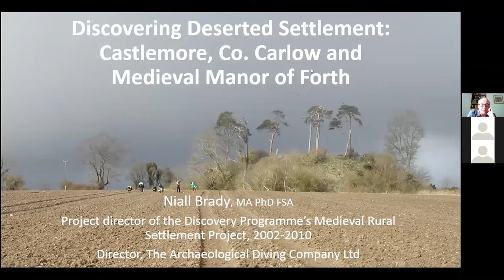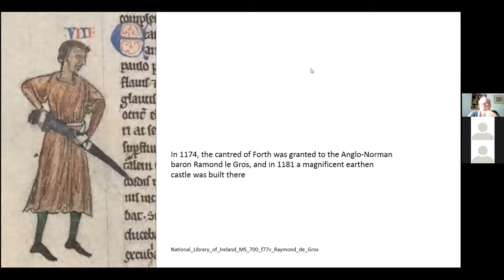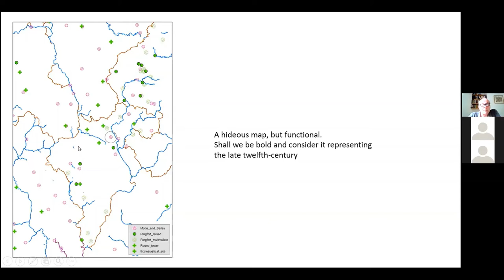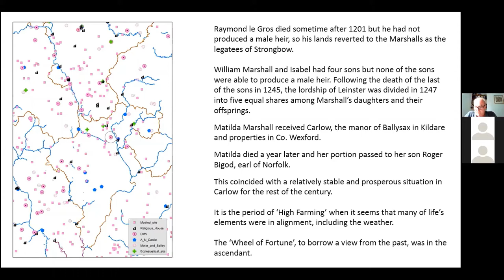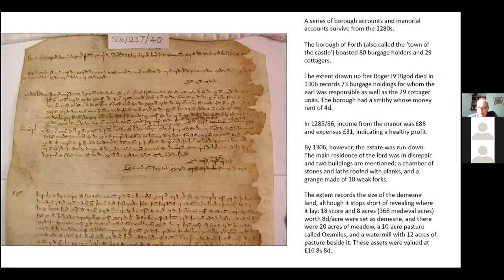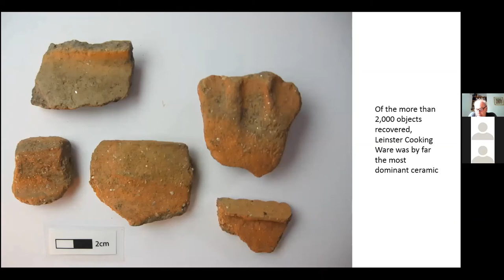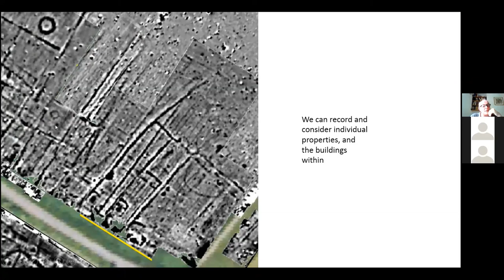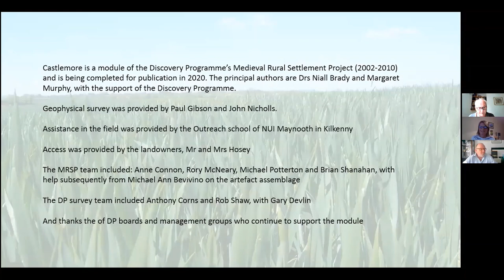Discovering Deserted Settlement: Castlemore, Co. Carlow & the Medieval Manor of Forth by Niall Brady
In this webinar, Niall presents the research he and his team has carried out as part of the Medieval Rural Settlement Project into the medieval manor of Forth, which was located in Castlemore, Co. Carlow.
Niall Brady was project director of the Discovery Programme’s Medieval Rural Settlement Project, 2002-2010, and is currently company director of the Archaeological Diving Company Ltd, Ireland’s leading maritime archaeological consultancy.